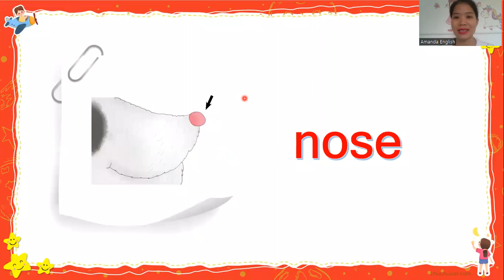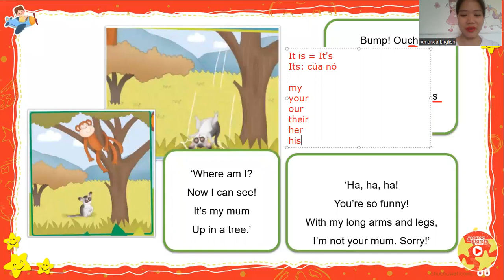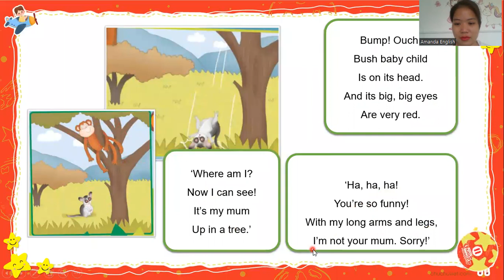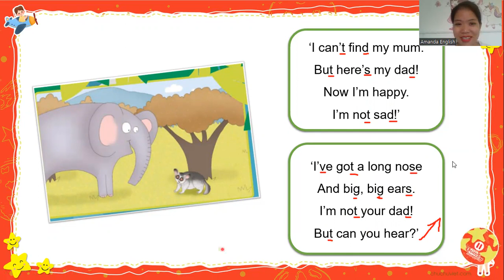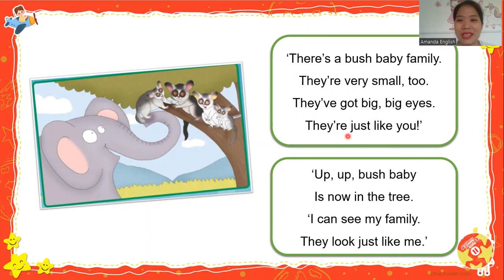Unit 7_Long legs, short legs_ Reading Time_Lesson 4_ Academy Stars 1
Reading Time_Lesson 4_ Academy Stars 1
Bush baby
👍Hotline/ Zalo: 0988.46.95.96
👍Fanpage: SabiEdu
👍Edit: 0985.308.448